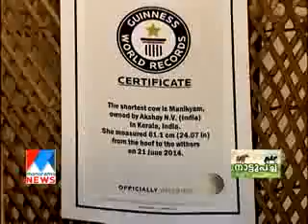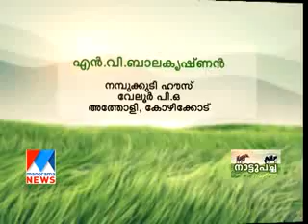Nature farming for future Manorama News Nattupacha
nadan pasukkal ulleri calicut